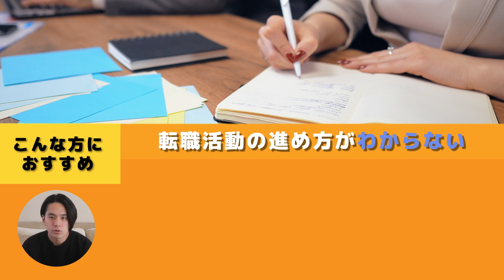【上司vs部下】仕事の不満暴露し合ったら喧嘩勃発..? 外コン上司の論破が炸裂！(キャリア/ディベート/討論)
※社会人2年目以上限定です。
※LINE登録後、2分で申し込めます。

❶あなたの市場価値診断
❷YouTube非公開！転職対策動画全3話
❸転職対策フォーマット(頻出質問集100選など)
いますぐ受け取る👇

IT転職事業に興味ある方はDMぜひ！オンラインで話しましょう！

🔥トプシューで働くことに興味がある方へ！🔥
共に挑戦してくれる仲間を絶賛募集中です！
以下の採用LINEに登録で会社のことがわかります👇
‹採用LINE限定の配信内容›
　・会社説明資料（働き方、給与などなど）
　・最新の募集ポジション
　・視聴者イベント(説明会、キャリア座談会)の告知
　・社員紹介(インタビュー、動画)

トプシューに興味がある方いたらぜひDMください！
お話しましょう！

00:00　本日の企画
01:45　部下 vs 上司 討論対決
02:07　コーキに対する不満
06:01　ゆうすけに対する不満
11:55　本日のまとめ

✅関連動画
③【神回】外コン上司コーキのやらかしエピソードがエグすぎるw　これ越えられる人いる？

2018年立教大学卒業後、新卒でアクセンチュアにビジネスコンサルタントとして入社。入社後1年間はTechnology部門のシステム開発業務に従事。以降はStrategy&Consulting部門のコンサルティング業務に従事。同社退職後、2021年Youseful株式会社に社員1人目として参画。2022年8月、同社執行役員に就任。キャリアのプロとして、各種SNSでも情報発信中。

日本生命出身/Youseful(株)マーケティング担当
京都大学法学部（2020卒）卒業後、日本生命にて総合職として保険営業・営業管理を担当。2021年にYousefulへ第二新卒転職を行い、現職ではWEBマーケティング責任者として、WEBメディア「ユースフル（youseful.jp）」や「トプシュードットコム（topsyu.com）」を運営。